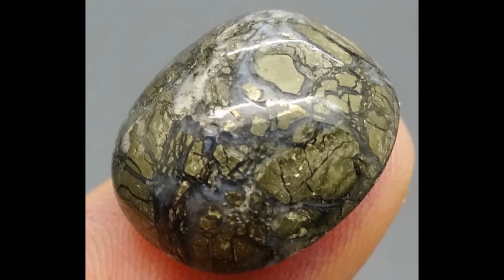Batu Mustika Badar Perak Keramat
Batu Mustika Badar Perak Keramat merupakan mustika asli badar perak yang unik dan terkesan keramat, mustika tersebut pamornya juga alami dan sejak didapatkan sudah seperti ini adanya. Badar perak ini memiliki corak pamor yang unik dan elegan sekali.

Khasiat Manfaat Bertuah Batu Mustika Badar Perak Keramat Insya Allah untuk mengandung energi kekuatan spiritual tingkat tinggi guna memang sudah terkenal sangat ampuh untuk Pengasihan, Kekayaan, Perlindungan diantaranya Kewibawaan, Mempunyai Pesona dan Kekuatan Pemikat Tingkat Tinggi, Pagar Diri, Menolak Balak Serangan Santet, Tenung, Black Magic, Ilmu Hitam, Anti Kerasukan Jin, Keselamatan Dalam Pekerjaan, Keselamatan Perjalanan, Terhindar Dari Kesialan, dan konon Bisa Kebal Tembak, Kebal Senjata, Kebal Bacok, Kebal Tusuk namun semua itu hanya Allah SWT yang lebih berhak menjamin dan manusia hanya bisa berusaha dengan sarana Batu Badar Perak. Silahkan Baca Pusaka & Batu Mustika Kebal Nyata.

Produk Jenis ini bernama Batu Akik Badar Perak Asli Unik..
Produk jenis ini ditemukan Tahun 1548.
Tingkat Kekerasan 6.5-7 Mohs.
Ukuran Batu : 14x13x6 milimeter.
Stok Produk Batu Mustika Badar Perak Keramat 1 buah.
Asal Usul Batu Mustika Badar Perak Keramat dari Penarikan Gunung Keramat.
Mendapatkan Bonus Minyak Pusaka untuk Perawatan Batu Mustika Badar Perak Keramat.
Jika Berminat Dengan Produk Ini Sebutkan Pada Admin Kode Produk : A453

Call Center
Pusaka Dunia / Dunia Pusaka
PIN BBM : PUSAKA
Line : pusakadunia
WeChat : pusakadunia